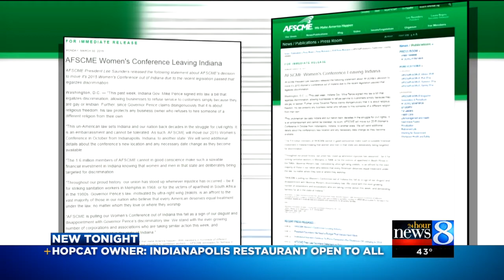HopCat owner: Indy restaurant open to all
A Grand Rapids business owner who also runs a restaurant in Indianapolis says he hopes Michigan does not adopt a religious freedom law.